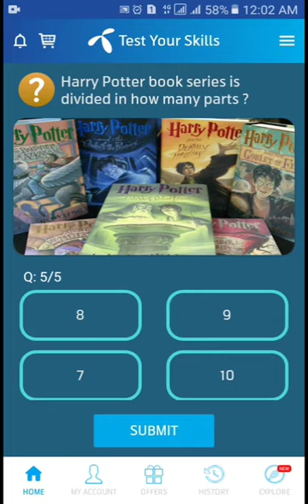20 March 2020 Questions and Answers | My Telenor TODAY questions | Telenor Questions Today Quiz App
آج کی اس وڈیو میں ٹیلی نار ٹیسٹ یور سکلز  20 مارچ 2020 تمام سوالات کے جوابات دیے گئے ہیں۔ وڈیو کو لائک اور چینل کو سبسکرائب زرور کریں۔

"20 March"
"telenor"
"20 Mar"
"20th March "

Dosri Bohat he kam ke Videos Zarore dekaiy.

YouTube Par Channel Banain Aure Pesay Kamain 2020 | یوٹیوب پر چینل بنائیں اور پیسے  کمائیں 2020

How To Get All Wifi Passwords | Kisi Bhe Wifi Ka Password Hasil Kerain

How To Get Free Internet | Get 180 GB Free internet Data 180000 Free Minutes

How To Make Your own 3D Cartoon Character | Apni Shakal Ka Cartoon Kesy Banai us Se Jo Chahy Kerwain

My Telenor Play and Win 20 mar
My Telenor Play and Win today 20 March
My Telenor app Play and Win today 20 Mar

TECH EXPERT

KEEP SUPPORTING